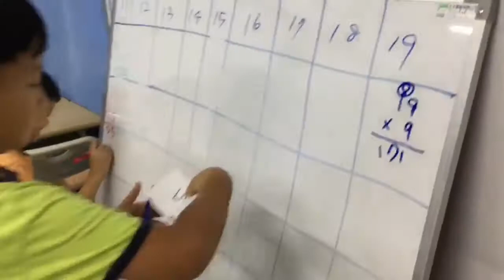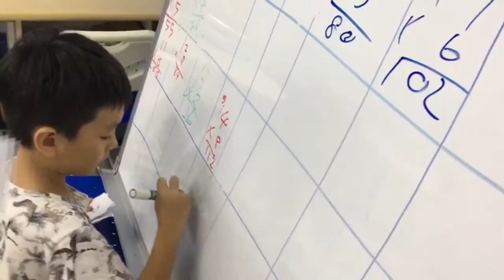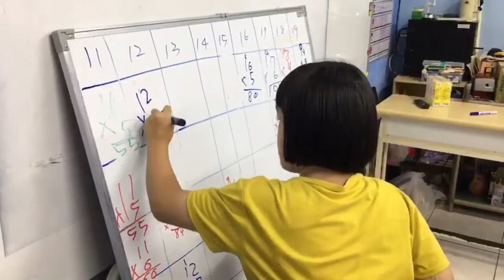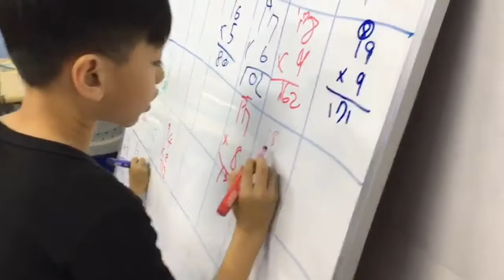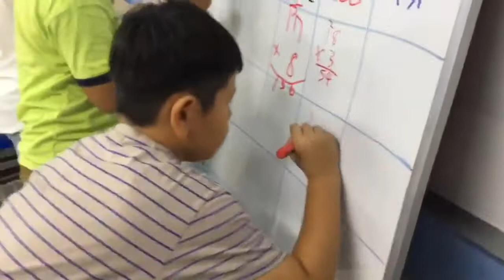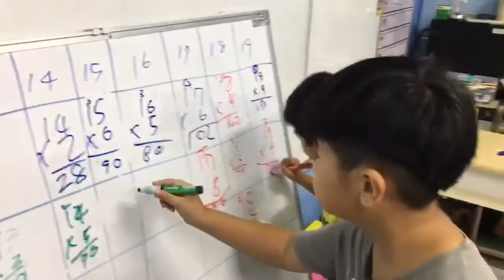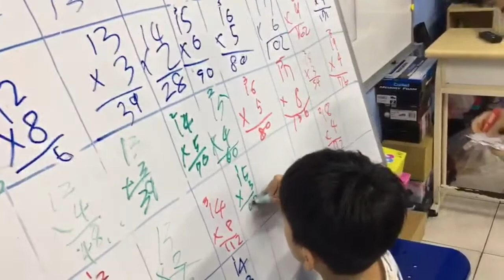2017大玩夏令營-3年級樂學數學：乘法